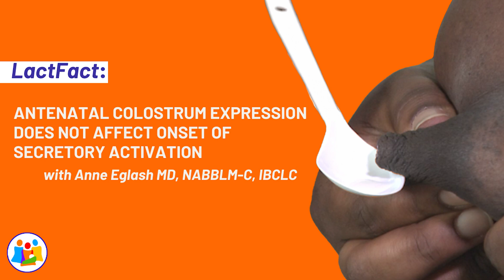LactFact: Antenatal Colostrum Expression Does Not Affect Onset of Secretory Activation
This podcast describes a recent study on the effect of antenatal colostrum expression on the timing of the onset of secretory activation.